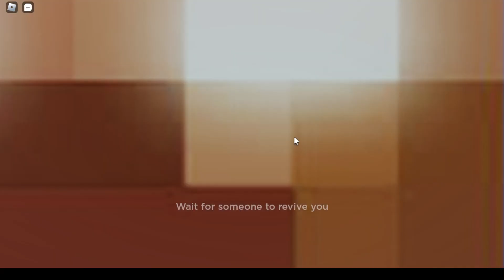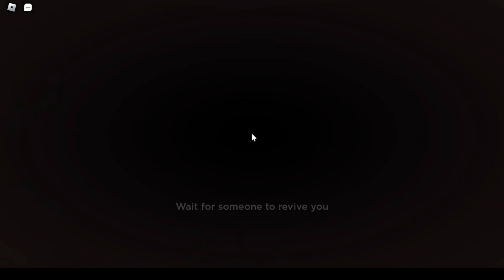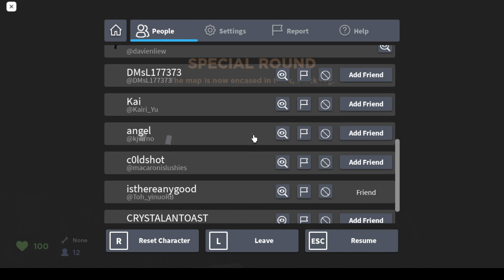Roblox Evade Season 3 episode 31 - 40